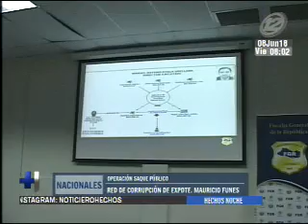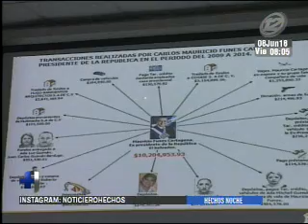Ordenan la captura del ex presidente Mauricio Funes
Vinculado a una red de corrupción durante su gobierno
La Fiscalía General ordenó este viernes la captura del expresidente Mauricio Funes, varios de sus exfuncionarios y familiares acusados de participar en actos de corrupción en un caso calificado como "Operación Saqueo Público". Investigaciones señalan que se quedaron con fondos del Estado por 351 millones de dólares.